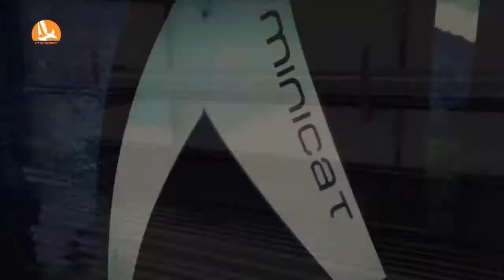The MiniCat Workshop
Nous étions tellement impatient de vous dévoiler le *SECRET*  !!! Le workshop MiniCat était en effervescence ces derniers temps…

Pour les plus curieux d’entre vous, voici en exclusivité, un aperçu du nouveau design des catamarans MiniCat en pleine fabrication !